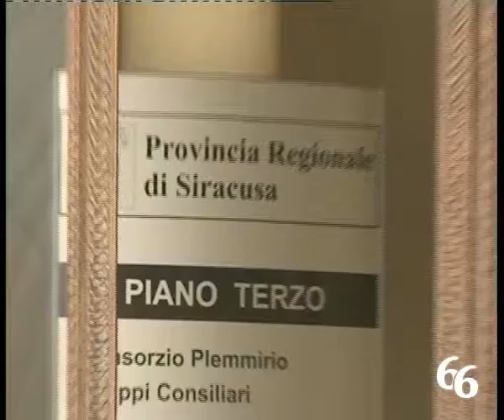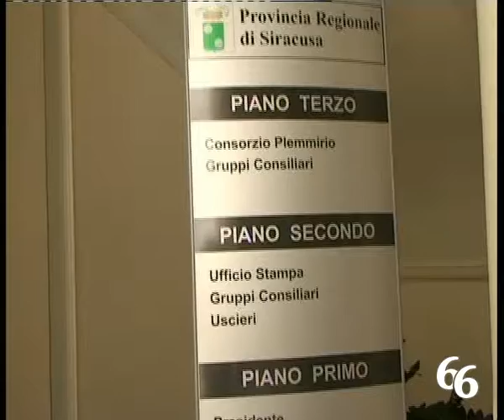Ex Provincia di Siracusa, avviate le procedure di dissesto